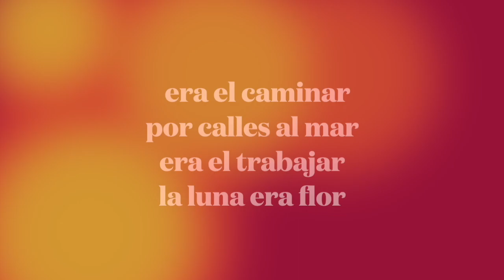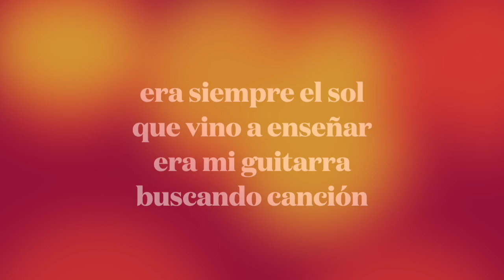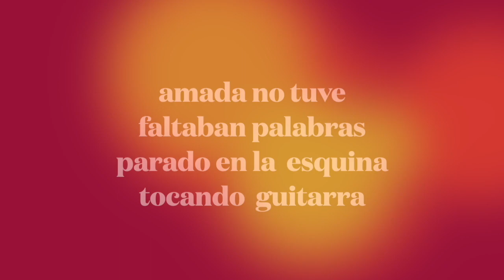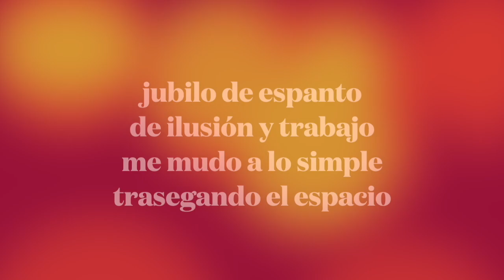Trasegando el espacio : David González Díaz